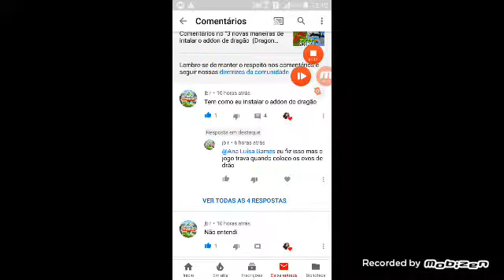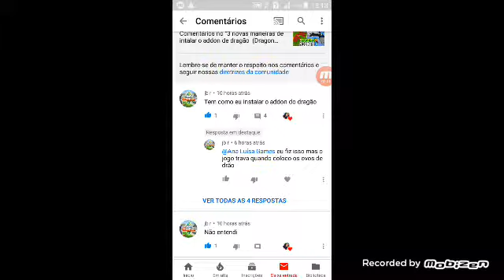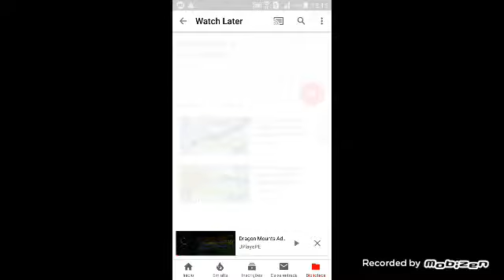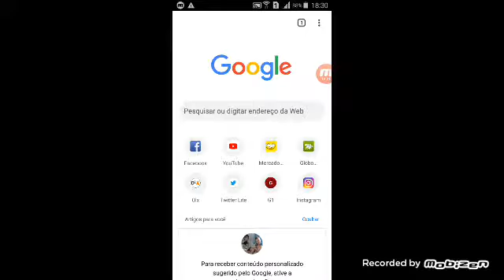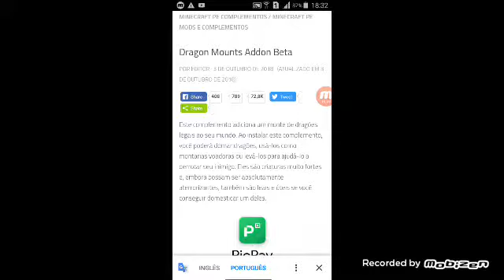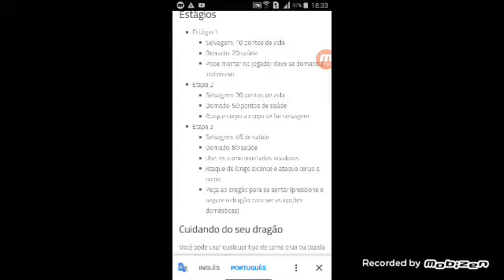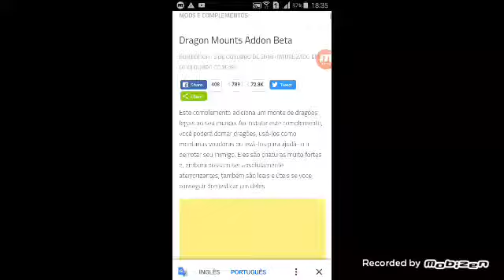Addon de Dragão para minecarft pe Manual/ esclarecendo dúvidas (Dragon mounts addon